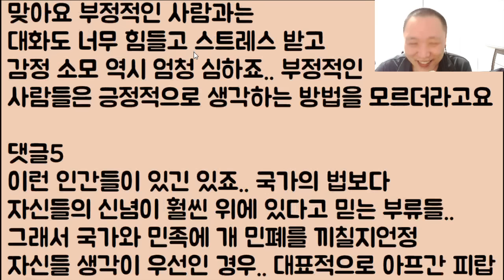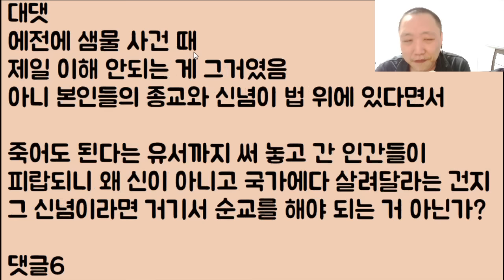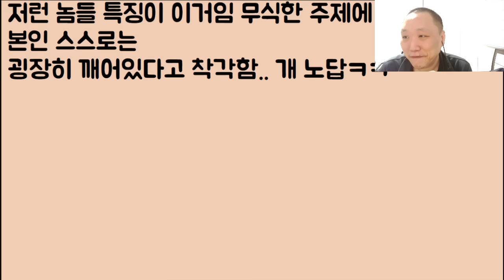[도랏ㅋㅋ🤣🤣] 피랍은 내 운명~ 샘물 전 남친~ㅋㅋ